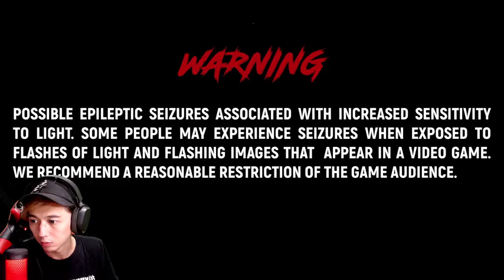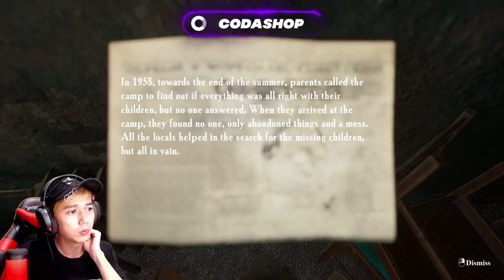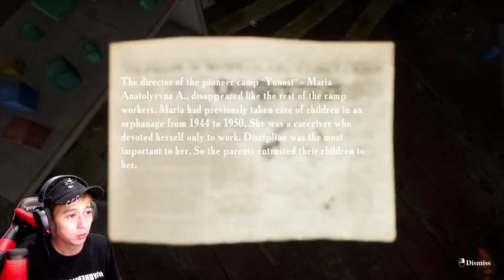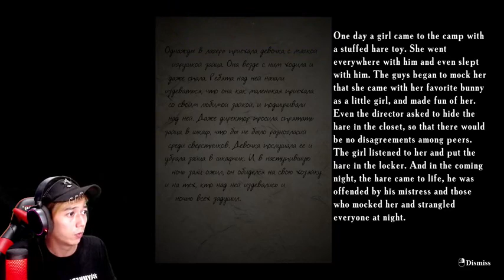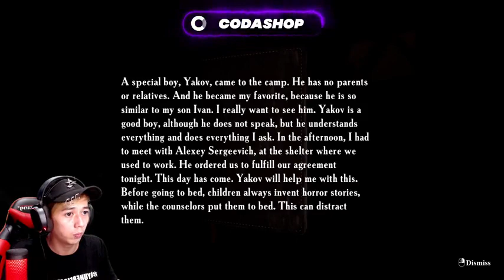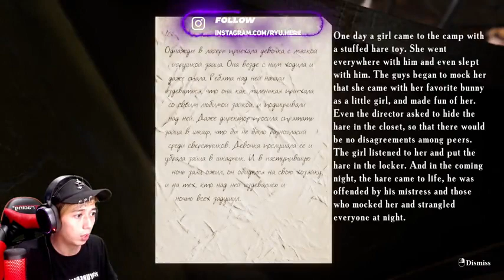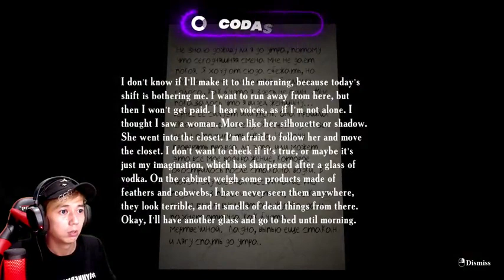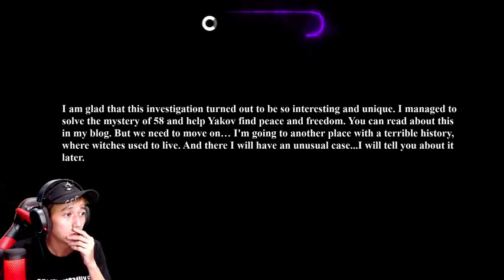PENELUSURAN PANTI ASUHAN ANGKER - SUMMER OF 58 [ENDING]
Ini adalah replay dari live saya di tiktok jadi yang belum nonton silakan ntn ya di sini full nya